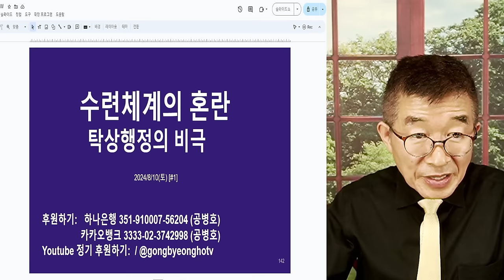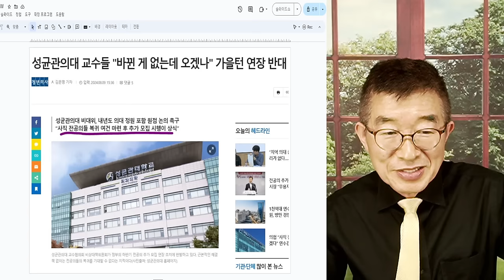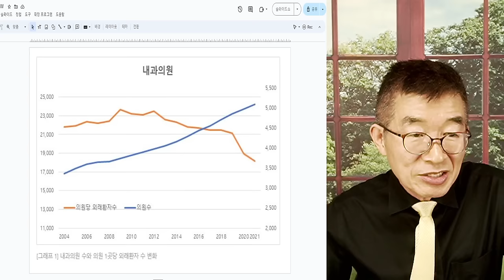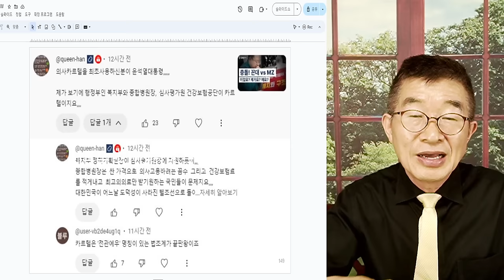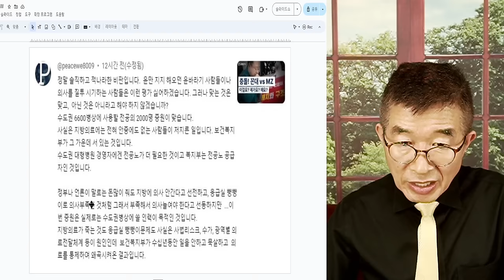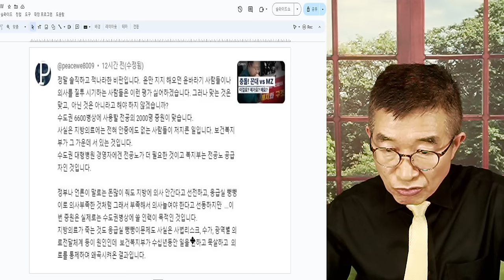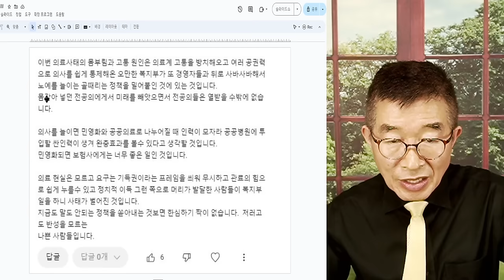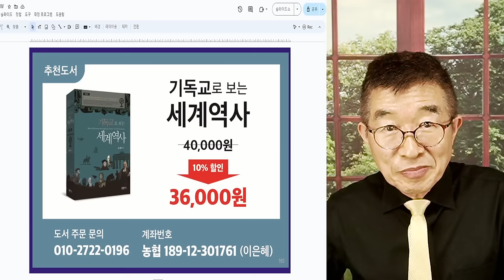수련체계, 혼란 / 탁상행정의 비극 / 누구도 수련체계가 어떻게 돌아가는지 알고 싶어하지 않아 / 그냥 본인들 중심으로 전공의 모집, 또 모집, 또또모집 강행 [공병호TV]